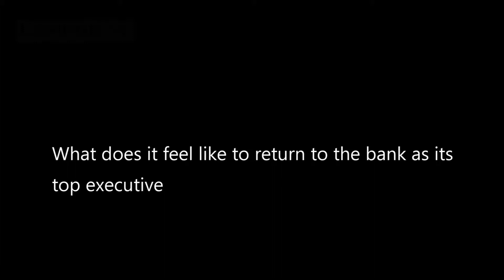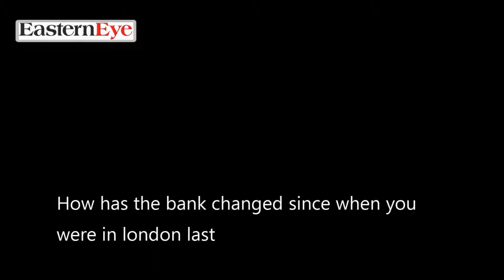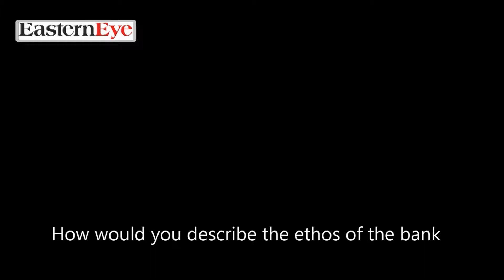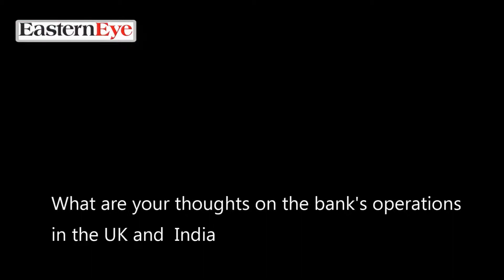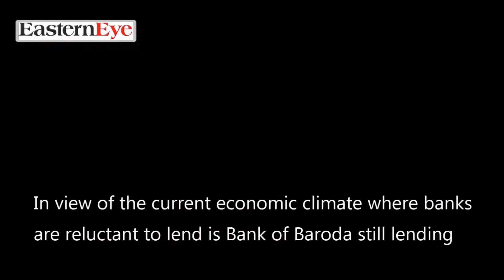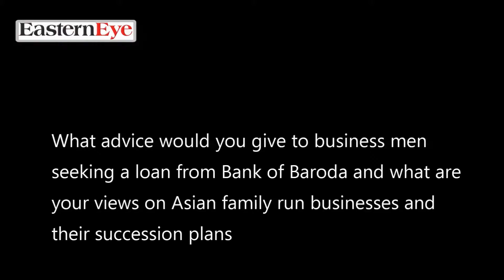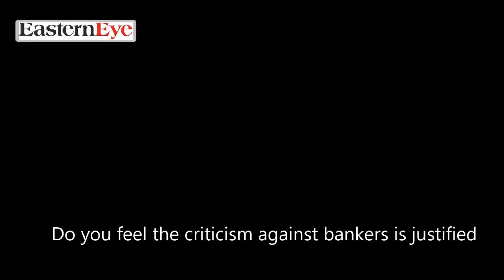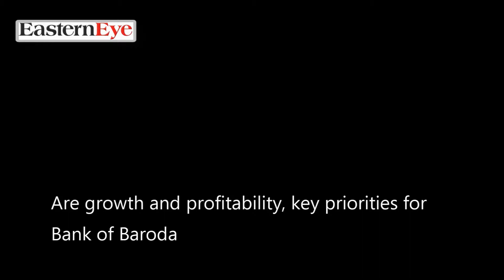Shri SS Mundra, Chairman and Managing Director of Bank of Baroda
Shri SS Mundra, Chairman and Managing Director of Bank of Baroda talks to Eastern Eye, about his role with Bank of Baroda.
Interviewer Rithika Siddhartha